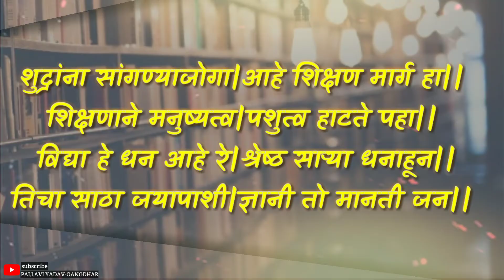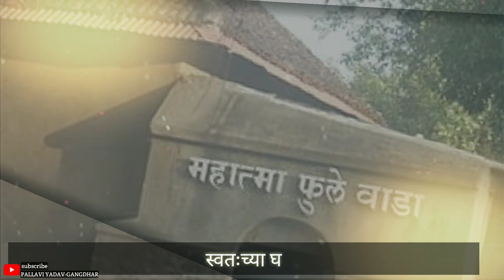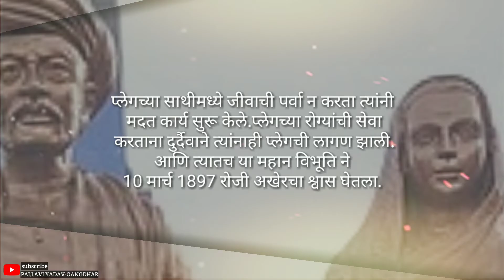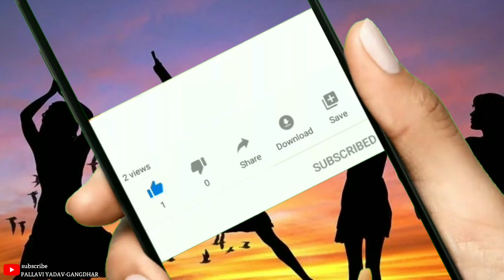Savitribai phule#misavitri2022#mijijau#भाषण/निबंध#सावित्रीच्यालेकीbalikadivas2022 जिजाऊ ते सावित्री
राज्यातील सर्व शाळांमध्ये दि. ३ ते १२ जानेवारी, २०२२ या कालावधी दरम्यान "जिजाऊ ते सावित्रीसन्मान महाराष्ट्राच्या लेकींचा" अभियान...

स्वराज्य संस्थापक छत्रपती शिवाजी महाराजांच्या व्यक्तिमत्त्वाला आकार देणाऱ्या राजमाता जिजाऊ माँ साहेब यांची जयंती आणि पहिल्या महिला शिक्षिका क्रांतिज्योती सावित्रीबाई फुले यांच्या जयंतीनिमित्त राज्यातील सर्व शाळांमध्ये "जिजाऊ ते सावित्री सन्मान महाराष्ट्राच्या लेकींचा" अभियानांतर्गत विद्यार्थी आणि शिक्षकांसाठी विविध शैक्षणिक कार्यक्रम...🙏😊
आम्ही सावित्रीच्या लेकी
आम्ही सावित्रीच्या लेकी भाषण
सावित्रीबाई फुले कार्य मराठी
सावित्रीबाई फुले यांचा जन्म कोणत्या जिल्ह्यात झाला
सावित्रीबाई फुले - विकिपीडिया
सावित्रीबाई फुले निबंध
सावित्रीबाई फुले निबंध मराठी
सावित्रीबाई फुले भाषण मराठी
सावित्रीबाई फुले
सावित्रीबाई फुले यांनी पहिली शाळा कधी सुरू केली
सावित्रीबाई फुले यांच्या विषयी जाणून घेण्यासाठी हा व्हिडिओ
नक्की पहा.

डॉ. बाबासाहेब आंबेडकर यांच्या विषयी जाणून घेण्यासाठी खालील व्हिडिओ नक्की पहा.

जॉर्ज वॉशिंग्टन कार्व्हर यांच्या विषयी जाणून घेण्यासाठी खालील व्हिडीओ पहा.

इलॉन मस्क यांच्या विषयी जाणून घेण्यासाठी खालील व्हिडीओ पहा.

छछत्रपती शिवाजी महाराज यांच्या विषयी जाणून घेण्यासाठी खालील व्हिडीओ पहाा

राजमाता जिजाऊ यांच्या विषयी जाणून घेण्यासाठी खालील व्हिडीओ पहा.